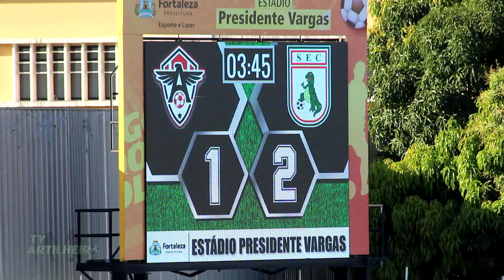[Série D '23] Quartas | Ida | Atlético Cearense 1 X 2 Sousa/PB | Gols! | TV ARTILHEIRO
[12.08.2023] Na partida de ida das quartas de final do Brasileiro Série D, o Atlético recebeu o Sousa/PB, no estádio Presidente Vargas e foi derrotado por 2 a 1. Histone Silva e Marcelo Duarte fizeram os gols do Dinossauro Paraibano. Ewerton Potiguar diminui para Águia da Precabura.
🟢AVISO: As imagens contidas neste vídeo são de propriedade ou cedidas à Artilheiro Serviços de Comunicação LTDA®. Seu uso indevido e sem permissão pode acarretar em reinvindicações de diretos autorais e penalidades previstas nesta plataforma. Evite futuros transtornos.